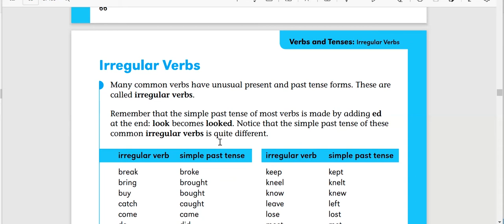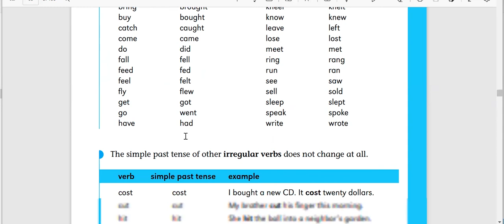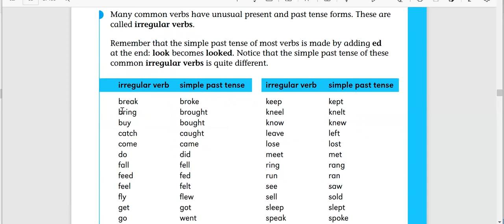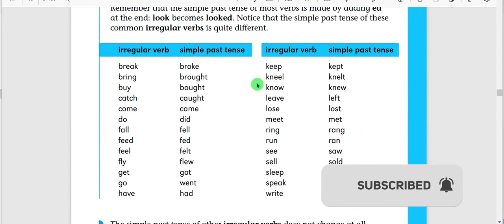Irregular Verbs-English to Somali language (Grammar)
Many common verbs have unusual present and past tense forms. These are
called irregular verbs

waxa aad ku baran doonta waxa ay tahy irregular verbs iyo maxay uku duwan yhn Regular verbs.

dhameeyso casharka si aad u heshid fahan buuxa waxa ay tahy irregular verbs qeybta tense ka.